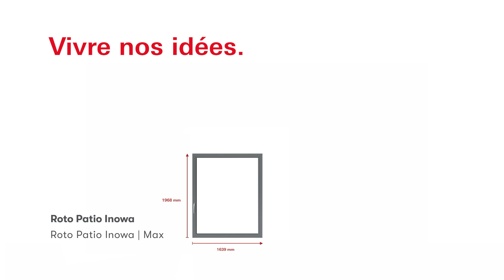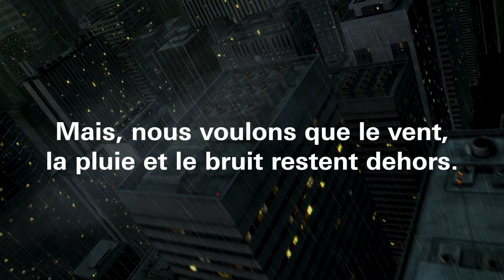Roto Patio Inowa | Vos visions deviennent réalité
Roto Patio Inowa est une toute nouvelle technologie de ferrures pour portes et fenêtres coulissantes en bois, PVC, aluminium et bois-aluminium. La ferrure est idéale pour les petits et très grands formats avec un poids de vantail allant jusqu'à 400 kg.

0:00 Intro
0:14 Various Formats
0:34 SoftStop
0:56 high-density sliding elements
1:26 Variants